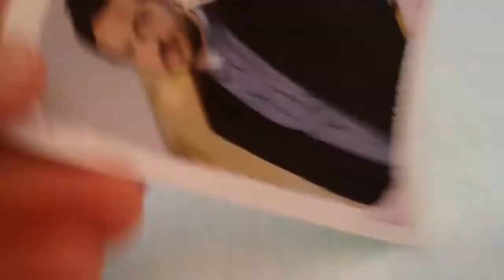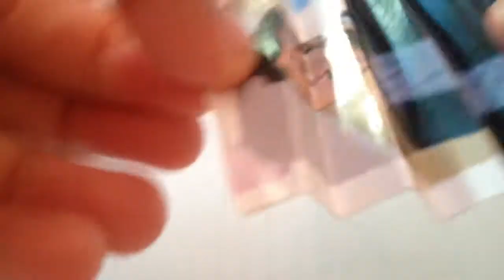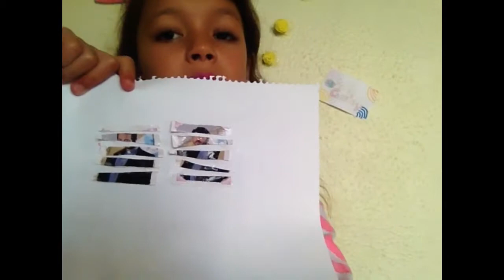Como Multiplicar Imagens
Comi multiplicar imagens isso mesmo 👍🏻